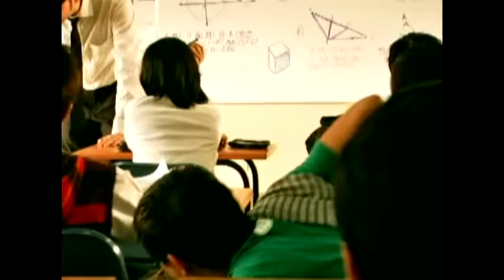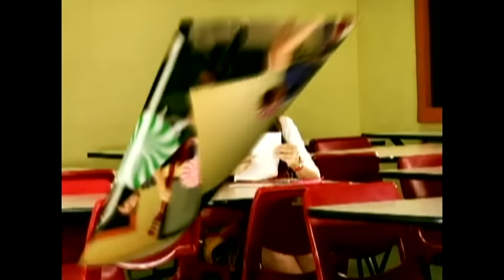Letter Day Story - Ikaw Pa Rin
Music video by Letter Day Story performing Ikaw Pa Rin. (C) 2009 Sony Music Entertainment (Philippines), Inc.